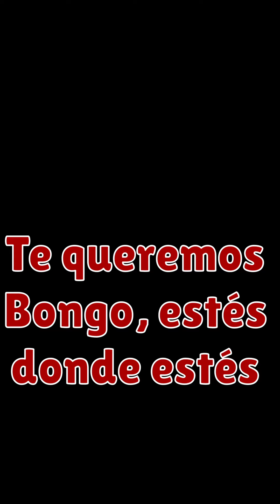Loro Robado 1.000€ Recompensa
Llámame si crees que lo tienes para que vuelva con su familia. Lo echamos de menos como no te puedes imaginar.

Recompensa 1.000€